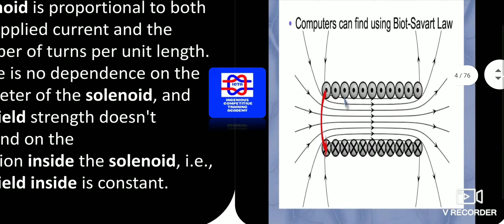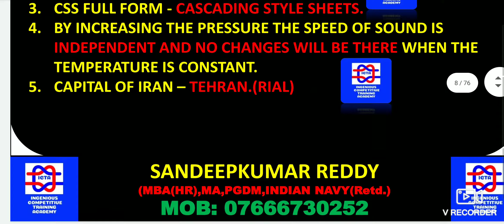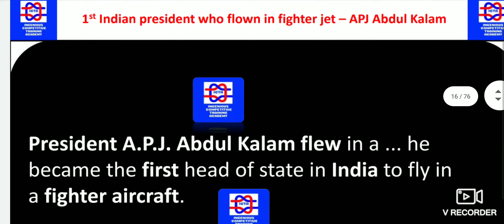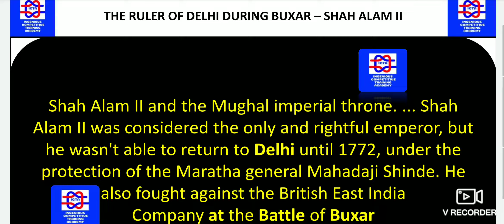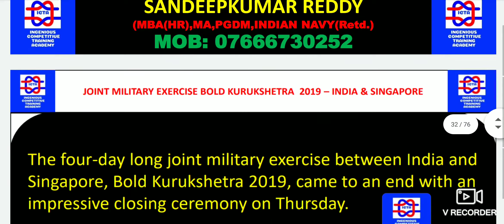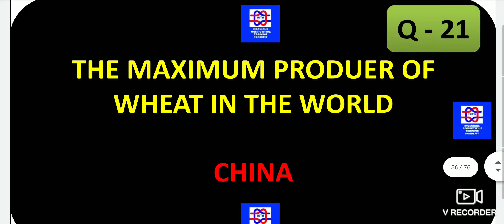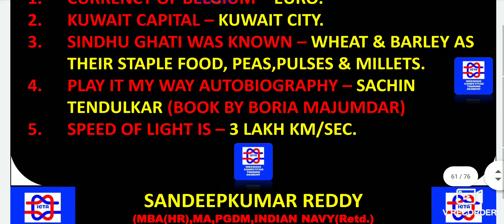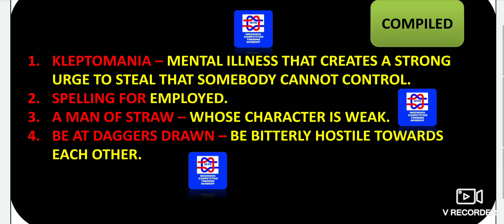INDIAN NAVY AA SSR EXAM 02 FEB 2020 ALL SHIFTS IN ENGLISH MEDIUM